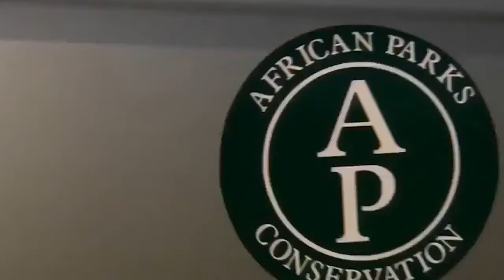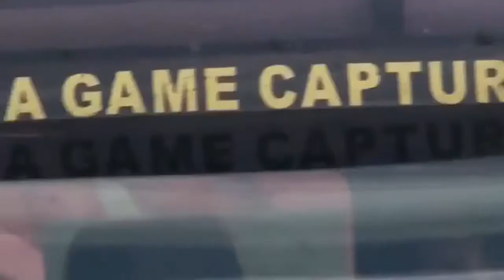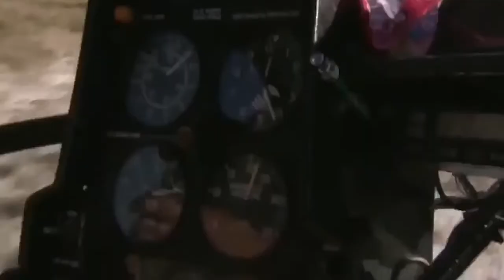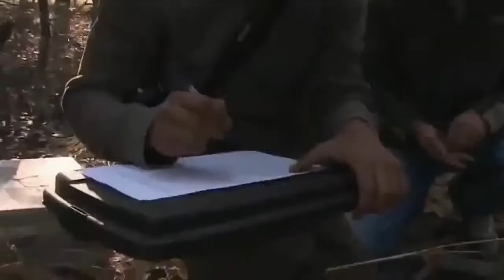Lions vs Buffalo | Wildlife Animals | Trendy Vidz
Watch the Lions Vs Buffalo, National Geographic Documentary , Wild Life Animals, It's a Common Creative Video.